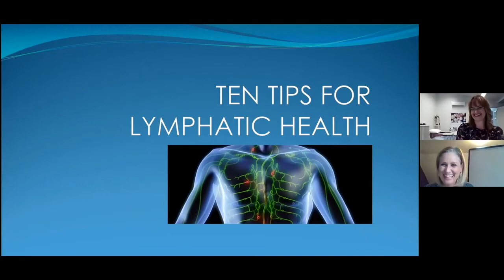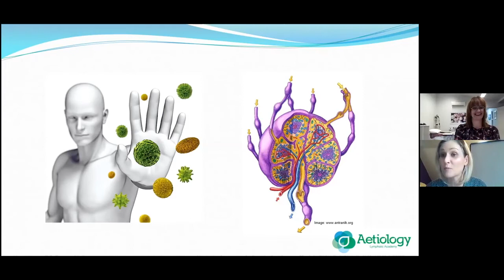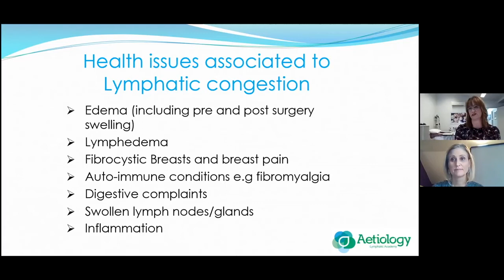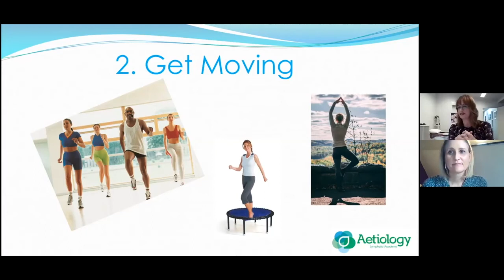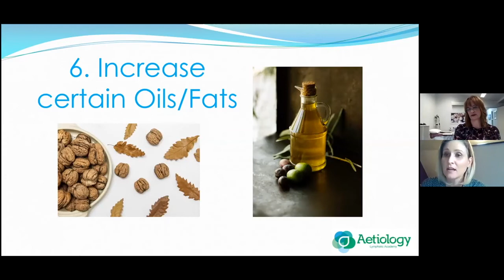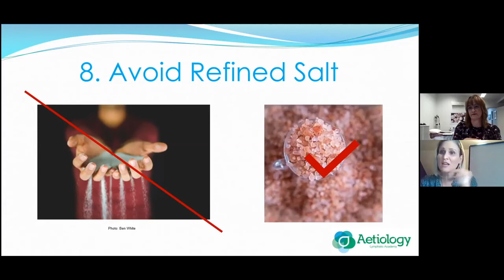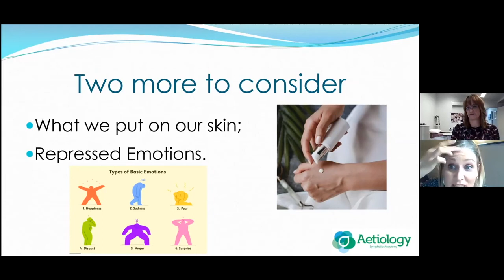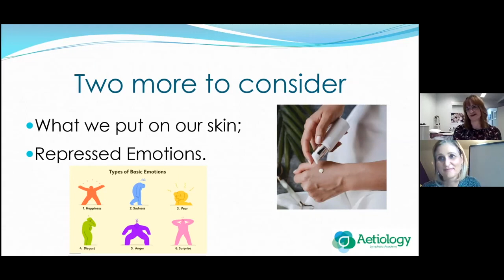Ten Tips for Lymphatic Health with Kelly Kennedy and Desiree De Spong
Kelly Kennedy, found of NOTMEDS, and Desiree De Spong, creator of FLOWpresso therapy, come together in this virtual seminar to discuss the top ten things to do for Lymphatic health! As two groundbreaking innovators in the field of Lymphatic health, these two could not be better suited to combine their decades of knowledge in a way that is digestible and accessible so we all start to FLOW INTO WELLNESS.
- To learn more about the NOTMEDS mission and dive deeper into our educational content,
- To read more about Desiree and her vision with FLOWpresso being one of NOTMEDS sponsors,
- To educate yourself on the Lymphatic System and Lymphatic Health,